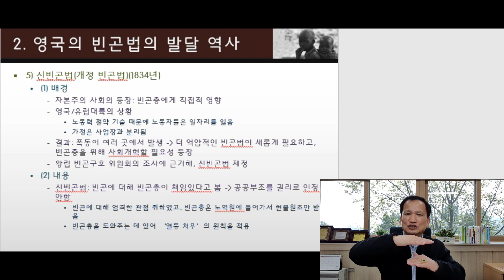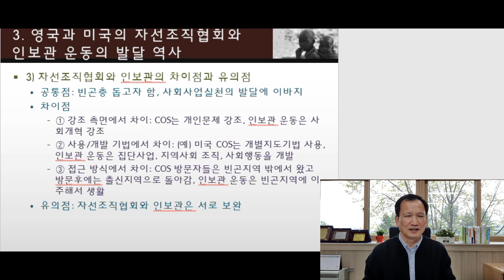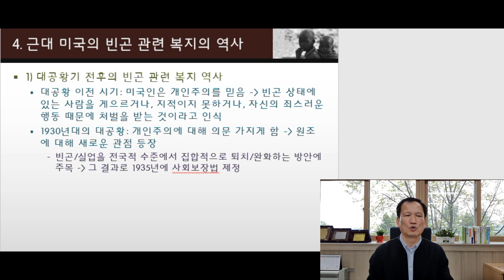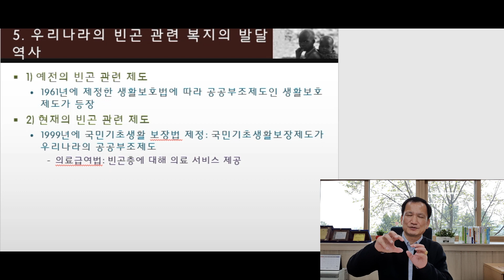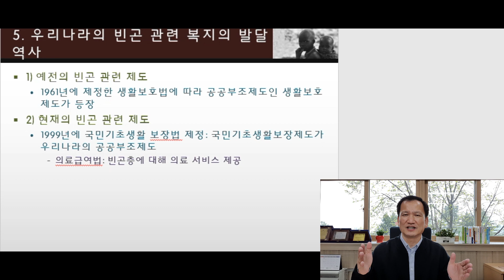빈곤론 / 빈곤관련 역사에 대해 알아보기[복지Dream]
경민대학교 사회복지과 윤춘모 교수의 유튜브동영상입니다. 빈곤론 5주차 수업내용입니다. 빈곤관련 역사를 살펴보았습니다. 빈곤법의 시기, 자선조직협회와 인보관운동의 시기, 복지국가의 시기 등 3가지 시기를 구분하여 빈곤관련  역사에 대해 살펴보고 우리나라의 빈곤관련 역사를 살펴보았습니다. 많은 도움되시길 바랍니다.